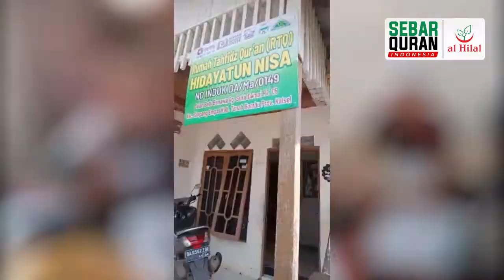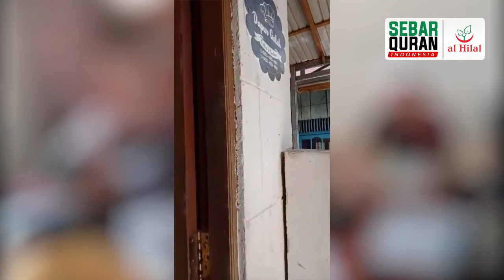RTQ Hidayatun Nisa Kec. Simpang Empat, Kab. Tanah Bumbu, Provinsi Kalimantan Selatan